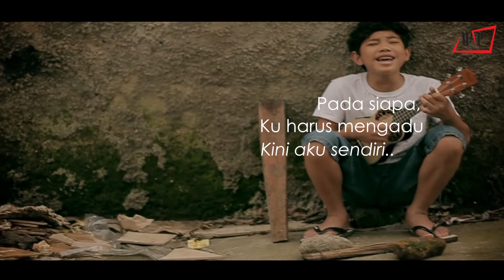TEGAR - Kemana Kasih Sayang (Official Music Video)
Album: Kemana Kasih Sayang
Artis: Tegar

Maxis Caller Ringtones (CRT)
Chorus - Dail *131*379033# & Tekan Send/Call
Verse 2 - Dail *131*379030# & Tekan Send/Call
Verse - Dail *131*379026# & Tekan Send/Call

DiGi Caller Tunes (CT)
Chorus - Taip CT 1310942 & Hantar ke 20000
Verse 2 - Taip CT 1310941 & Hantar ke 20000
Verse - Taip CT 1310940 & Hantar ke 20000

Celcom Call Me Tones (CMT)
Chorus - Dail *888*217417# & Tekan Send/Call
Verse 2 - Dail *888*217416# & Tekan Send/Call
Verse - Dail *888*217415# & Tekan Send/Call

U Mobile Colour Tones (CT)
Chorus - Taip CT 569409 & Hantar ke 28118
Verse 2 - Taip CT 569405 & Hantar ke 28118
Verse - Taip CT 569401 & Hantar ke 28118